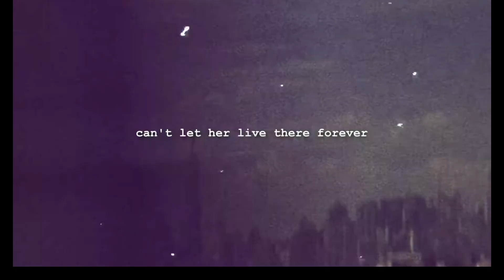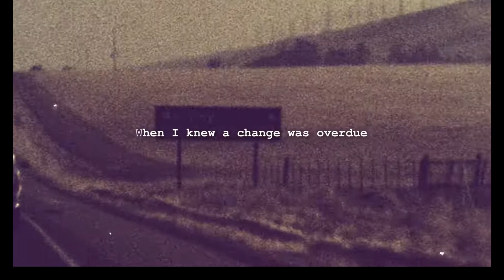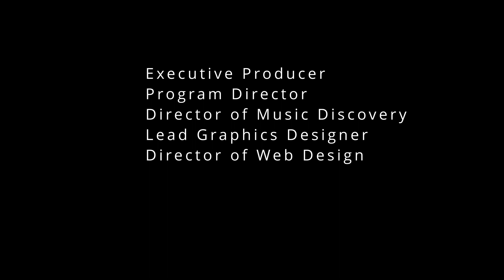This Week’s New Indie Music - “Short Cuts” Ep. 72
Preview this week’s top new indie music tracks by @maxdoudmusic5901, @OneDayAlive, @karmacoda, @TarahWhoband and @theeffenaar.